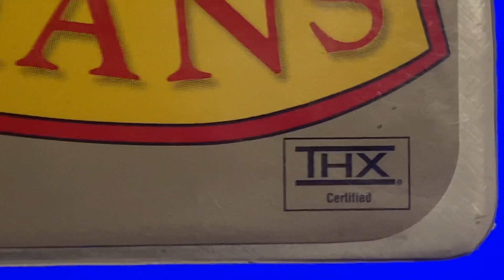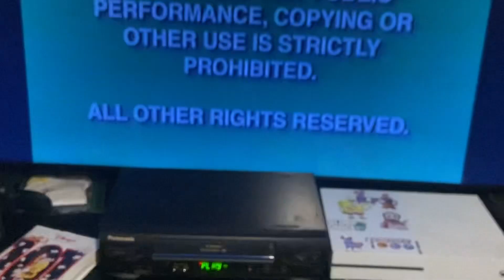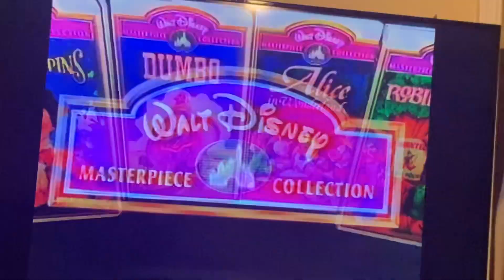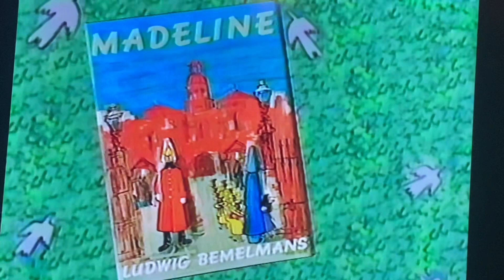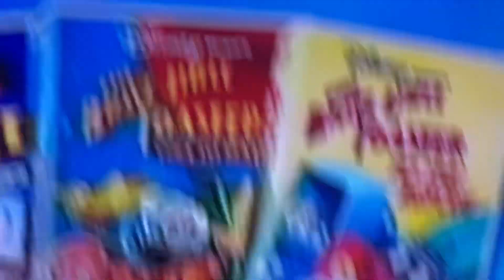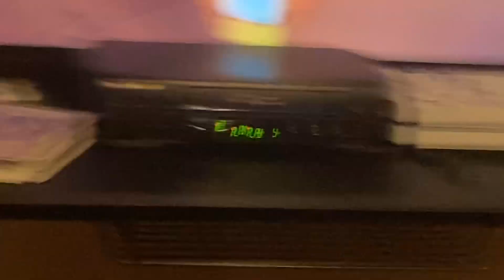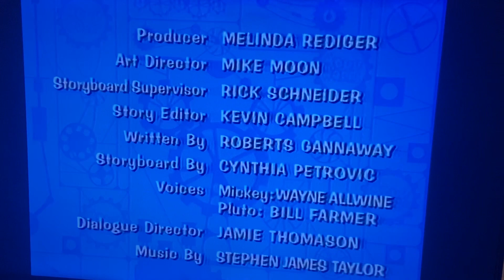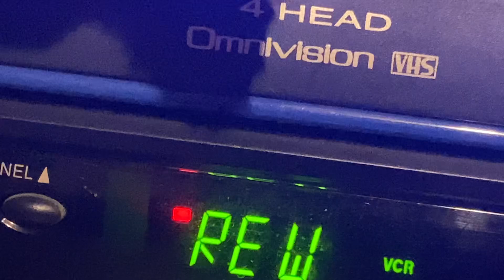VHS Opening on 101 Dalmatians ‘99 (Woody’s DVDs)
We have 101 VHS Tapes, they have 101 Dalmatians.